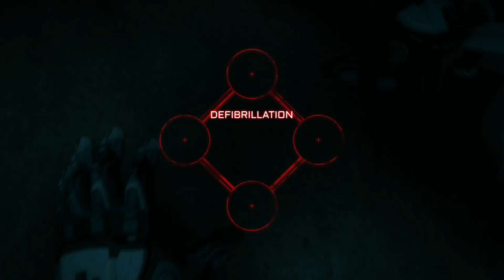Rage 2 part 16